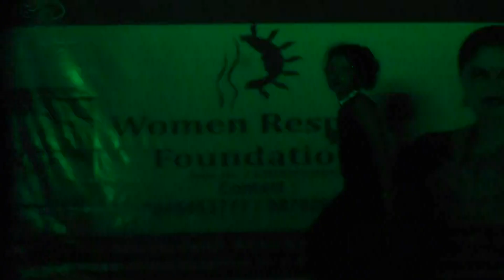Sundari thakur indra nagar ganpati day 1(19)